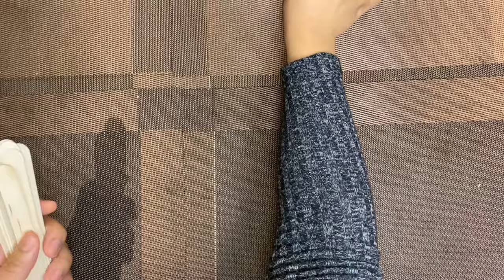Home Decor Ideas Using Popsicle Sticks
Quick, easy and inexpensive decor ideas using popsicle sticks to glam up your home. Beautiful and budget friendly. I think these turned out great, leave a comment to let me know what you think.

Items used:
- Popsicle sticks
- Acrylic paint
- Acrylic diamond bling wrap
- Hot glue
- Wood glue
- Drawing pins